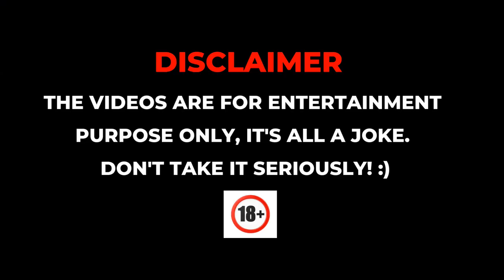Kudak Sangya! | Epi 50 | Mallya N' Millya | marshmilanvines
Kudak Sangya Bandanooooo! Huch yebsyano!!